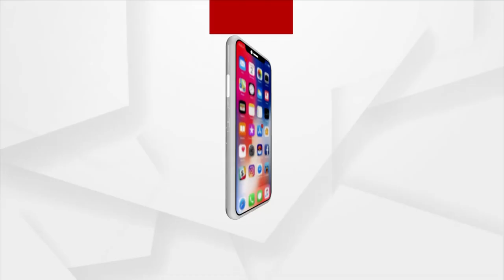Puri: Srimandir Chhatisa Nijog Meeting to be held Today over Reopening of Puri Temple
The Shrimandir Chhattisa Nijog meeting will be held today. The meeting will be held via video conferencing. The meeting will be chaired by Chief Administrator Krishan Kumar. It will be attended by the Deputy Chief Administrator and the District Commissioner, SP, Sree Mandir Administrative Officer, All Services, Recruitment Officers and all members of the Steering Committee.

Shri Mendir , Puri Temple in Odisha , Famous Temple in odisha ,ARGUS News, ARGUS Breaking News, Argus Odia News, Argus Odisha News,
Argus Top News, Argus Bulletins, Argus Youtube, Argus Website, Argus
Odisha, Argus Headlines, Argus Tweeter Argus Web Media, ARGUS News Live,
News, Odisha Breaking News, Odisha Top News, India Top News, News
Headlines, Important News, Today’s News, Today’s Hot News, Today’s Top
News, Today’s Main News, Today’s Breaking News, Today’s Headlines, Odia
News Portal, Odisha Digital News, Top News Channel, Top News Portal, Best
News, Best News Website, Best News Portal, Best News Site, Best News
Platform, Top News Website, Top News Portal, Live News India, India Live
News, Recent News, Recent Live News, Recent Breaking, Best News Politics,
Odisha Bulletins, India News Bulletins, Govt News, Odisha Govt News, Political
News, Crime News, Odisha Political News, news websites india, newspaper
article, newspaper epaper, odia epaper, news paper today